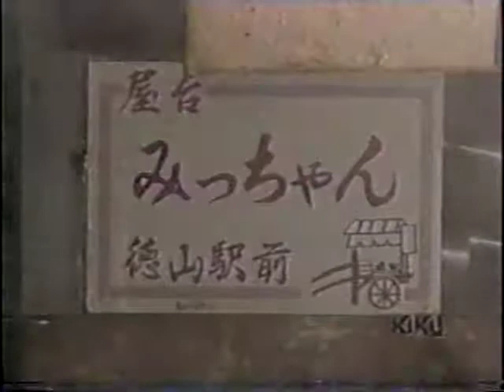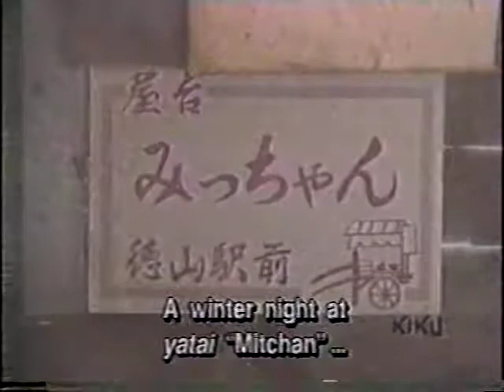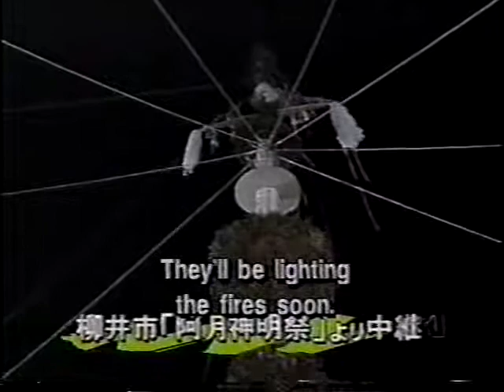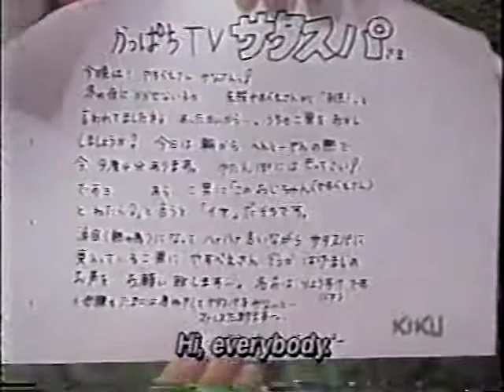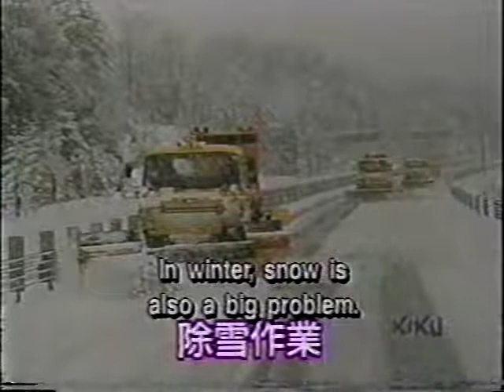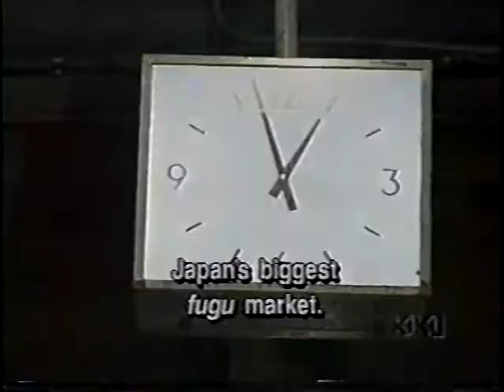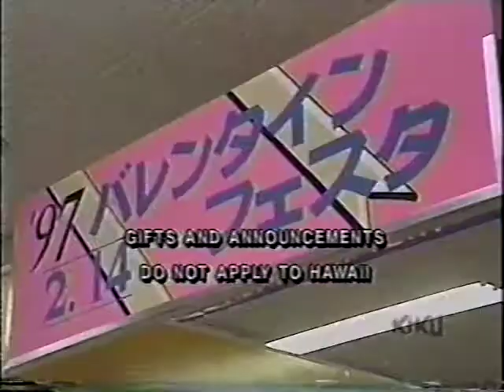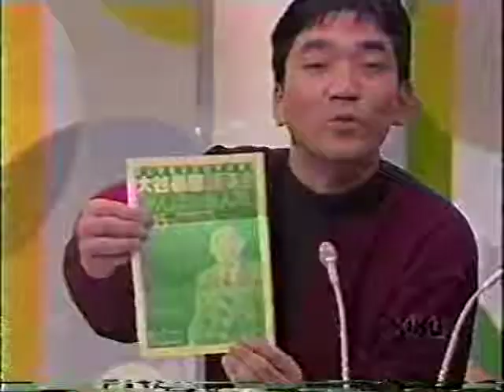Kappa TV Satasupa! Yamaguchi Winter Nights